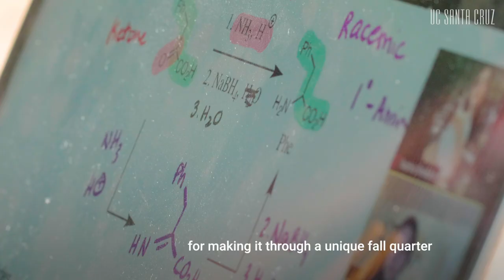Happy New Year!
My heartfelt thanks to our students, faculty, staff, alumni, and friends for helping UC Santa Cruz meet the many challenges of 2020. We have so much to be grateful for — the strength and resilience displayed by our Banana Slug community most of all. Knowing what we've faced, I am in awe of the many accomplishments of our community. I am optimistic about 2021 and our ability to collectively reach even greater heights.

I wish you all the very best of the season as we celebrate the commitment we’ve shown to each other and the promise of the New Year.

- Chancellor Cynthia Larive